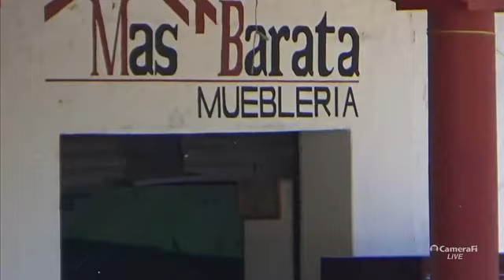2021 febrero 14 plaza princiipal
Nuestra gente de compras y a su paso en la desolada plaza de armas